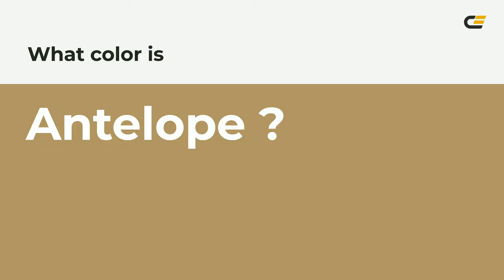Antelope color b19664 hex color - Yellow color - Cool color b19664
What color is Antelope ? b19664 hex color - Yellow color - Cool color b19664

Hex b19664 Color Code is also known as Antelope color.